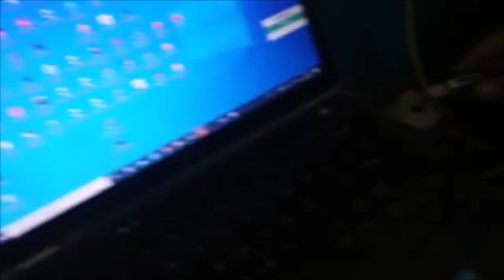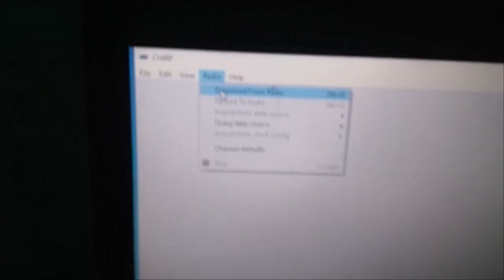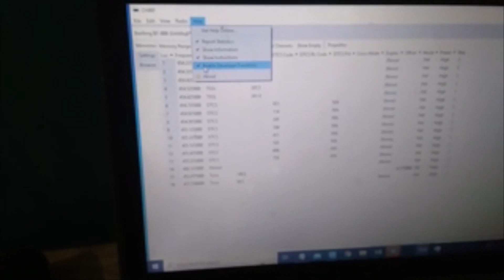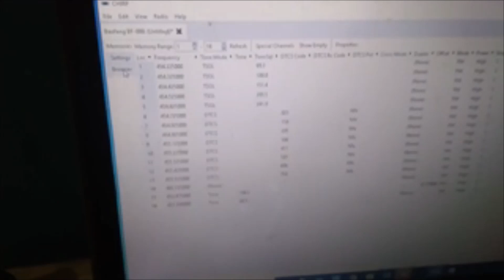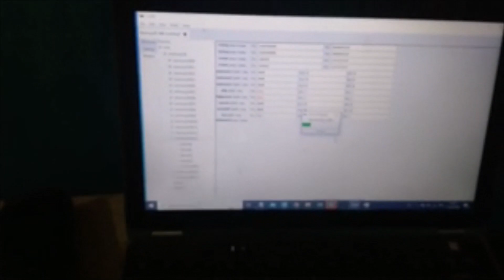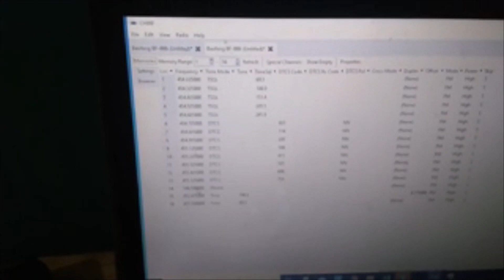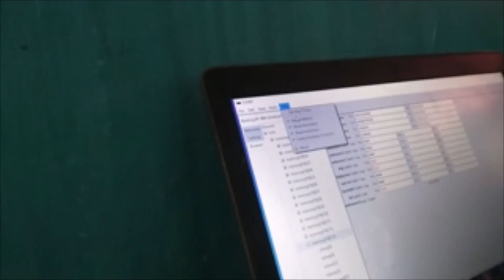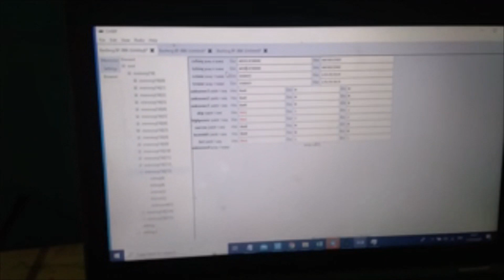Baofeng BF C3 Test Seting VHF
Uji Coba Seting Frekuensi VHF HT Baofeng BF-C3